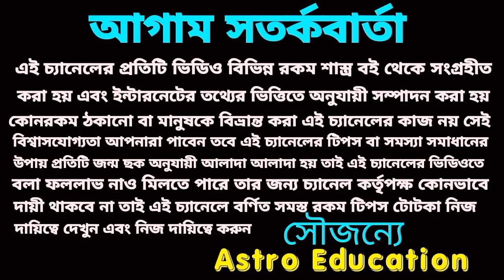এই দুর্লভ শুভ মুহূর্তে ৮ রাশির ধনের জোয়ার আসবে।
আগামী দুদিন শুভ মুহূর্তে এই আট রাশির অর্থের জোয়ার আসবে